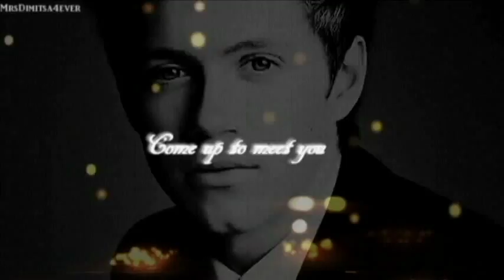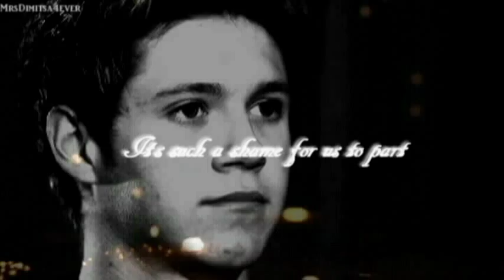Niall Horan; You don't know how lovely you are♡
Nialler, I LOVE you♥

Song: The Scientist
Artist: All Angels (Original - Coldplay)
Program: CyberLink Power Director